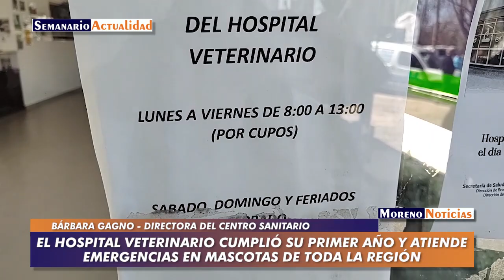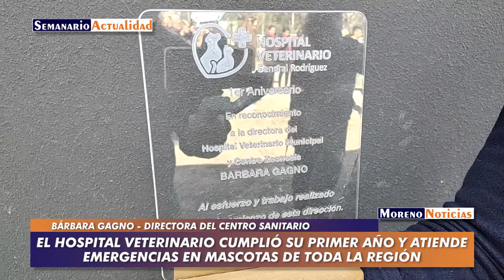El hospital veterinario cumplió su primer año y atiende emergencias en mascotas de toda la región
El centro sanitario municipal está ubicado a la vera de la Autopista del Oeste antes de la bajada de Ruta 28, específicamente en el cruce de las calles Puente Cadena y Puente Harris, en el lateral del hospital oftalmológico y odontológico de General Rodríguez. Llevan realizadas más de 5.000 castraciones. Horario de atención de 8 a 14 de lunes a viernes. A los vecinos de otros distritos se les cobra un bono contribución. Entrevista con la Dra. Bárbara Gagno, directora del hospital veterinario